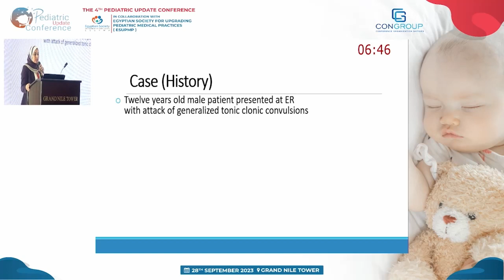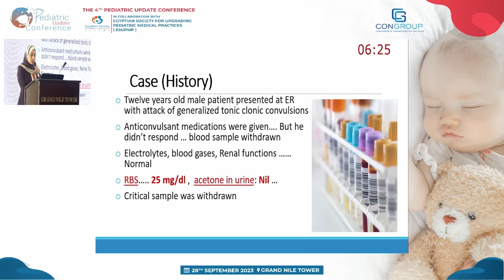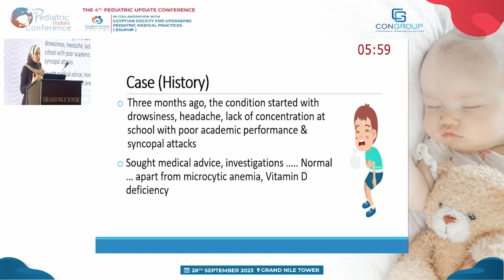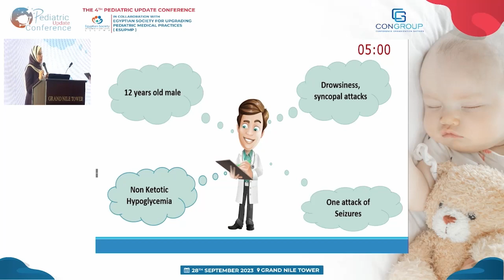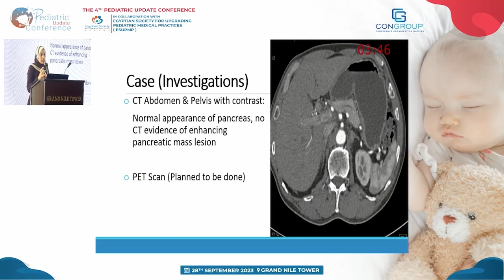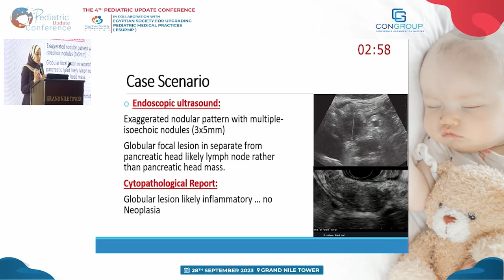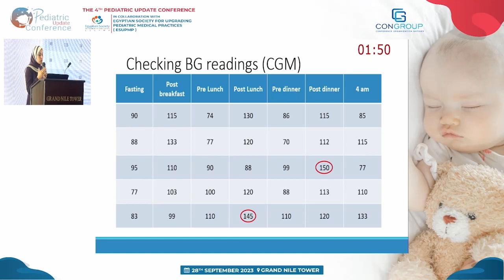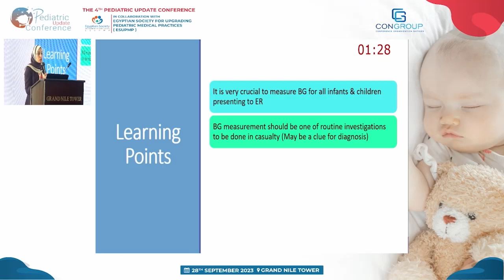Case Presentation Dr Radwa Ahmed Shamma